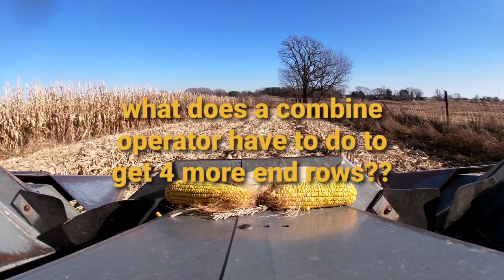Up close and personal with my corn header, 1977 M2, 438 corn head (black stripe).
If you missed it check out my inside an M2 combine video. multiple angles inside my Gleaner during thrashing.